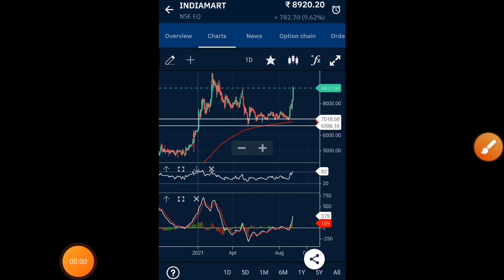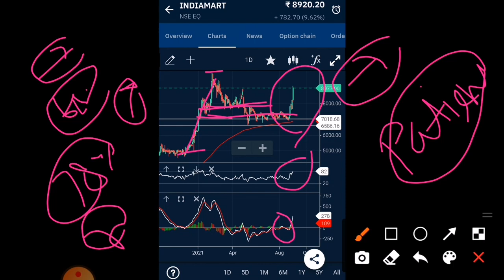indiamart share latest news indiamart share news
INDIAMART SHARE NEWS●INDIAMART SHARE LATEST NEWS●INDIAMART INTERMESH SHARE ANALYSIS●INDIAMART SHARE

to read  global report article